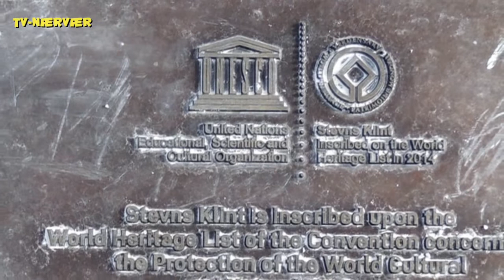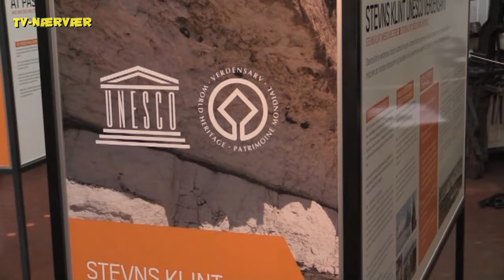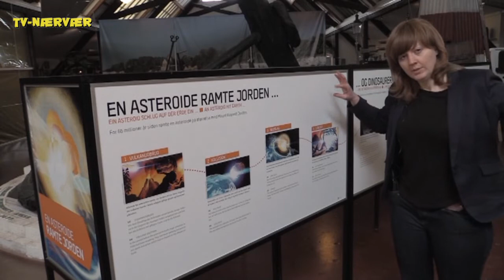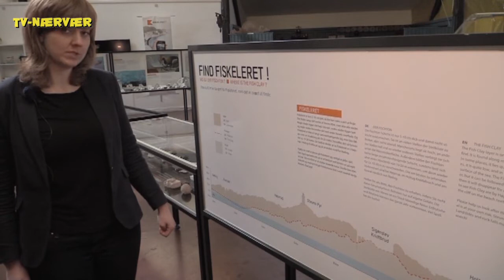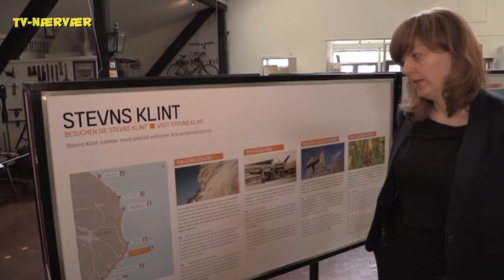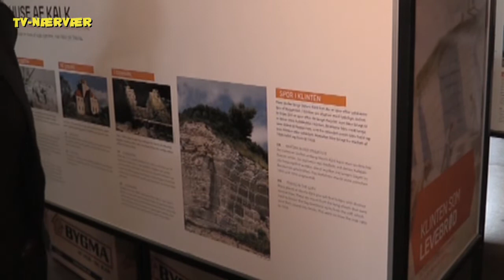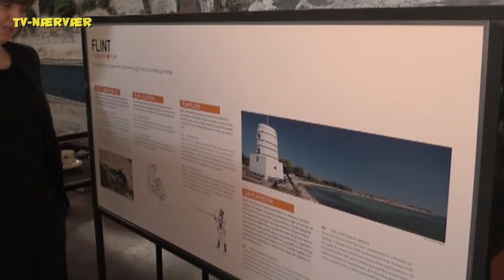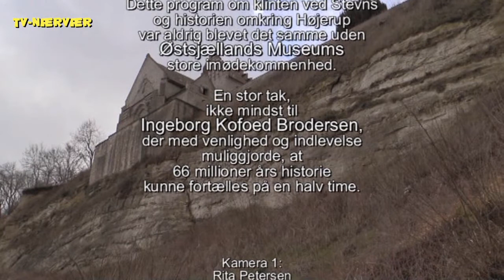Stevns - Museet, kirken og klinten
Ja, det vil sige, i dag er museet derude ikke længere eksisterende, men er blevet indkorporeret i Østsjællands Museer.
Men den gang, tilbage i 2015, da vi besøgte det, var det et aktiv for klinteområdet, der året før var blevet udråbt til Unesco Verdens Arv.
Vi var med museets kommunikationsmedarbejder Ingeborg Kofoed Brodersen på rundvisning i det daværende museum, ligesom vi var inde i den gamle kirke på klintekanten og nede på stranden for at se nærmere på klinten og det, der er årsagen til Verdensarvs-udnævnelsen: Fiskeleret.